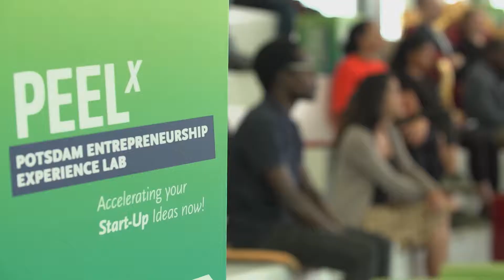PEELx (Potsdam Entrepreneurship Experience Lab)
The international „Potsdam Entrepreneurship Experience Lab“ (PEELx) is a start−up and innovation workshop. PEELx is unique in Europe as it enables the transfer of application-oriented research results into customer-oriented business models using Design Thinking and Lean Startup methods.

This certificated workshop will provide new perspectives. In just five days you will learn how to develop ideas into business models while working in interdisciplinary teams and how to think entrepreneurially.

The next PEELx will take place online from 25th to 29th August 2020.
(Application deadline: 31st July 2020)
peelx.potsdam-transfer.de